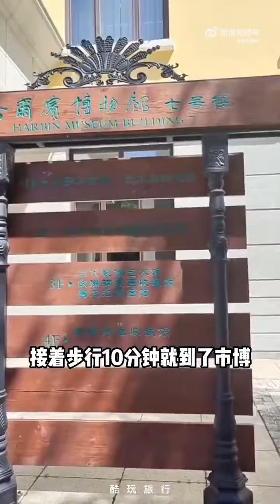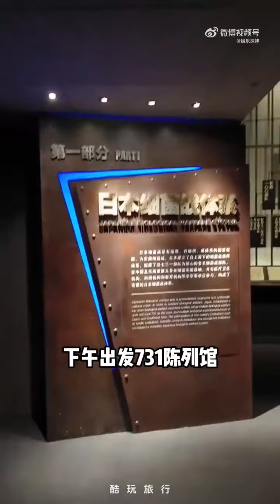两个抠搜女生去哈尔滨玩5天，花费3127元，真的是花小钱办大事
微博：天聖鐵觀音

Explore your interests and new stuffs
Anytime! Anywhere!